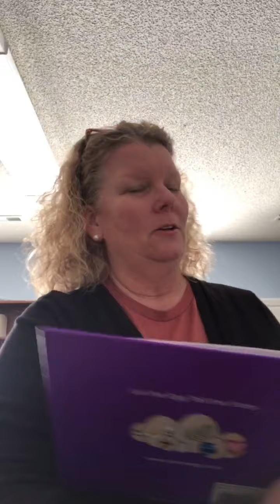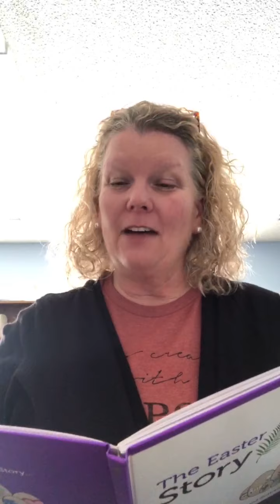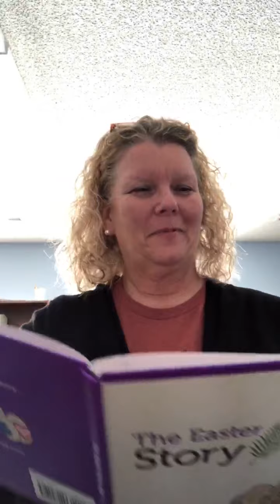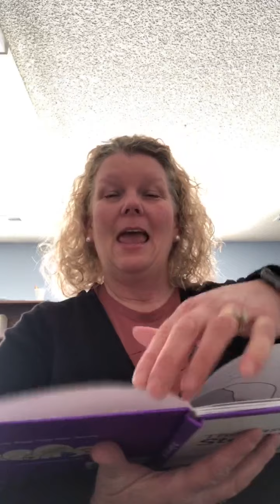Easter Sunday Easter Story